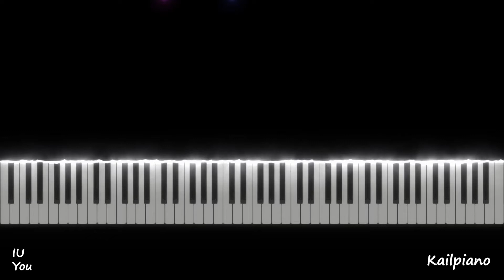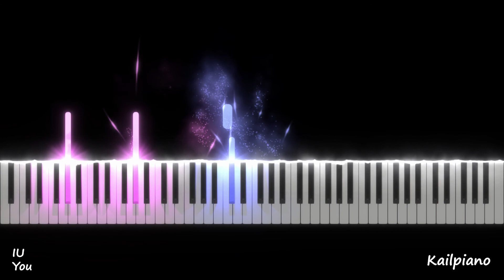IU Pieces #4 "You"(아이유 조각집 #4 "너") / Piano Tutorial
Piano Tutorial